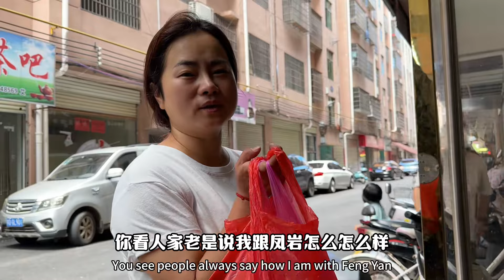凤英给英子送礼物，感谢英子一直照顾帮助她，凤英也有颗感恩的心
欢迎来到【英子脱单记】频道，我是英子，一个即将奔四的单身女性。我将通过日常vlog与大家分享我的生活点滴，记录我摆脱单身生活的旅程。🌟💖

在这里，你将看到我面对生活的态度，我的爱好、梦想以及我在脱单路上的努力和挑战。从日常琐事到特别的冒险，每一个瞬间都是我真实生活的一部分。🍀🚀

我相信，每个人都有自己的节奏和时机，脱单不仅仅是找到一个伴侣，更是一种自我成长和实现的过程。我希望通过我的故事，能够鼓励和启发同样在寻找爱情道路上的你。💪❤️